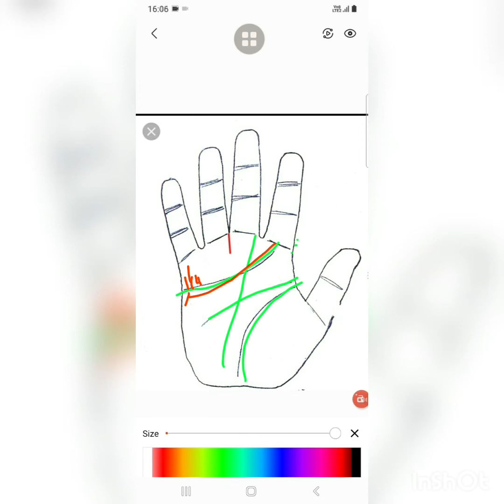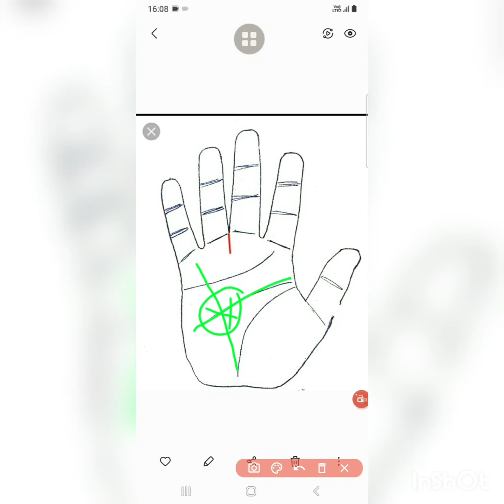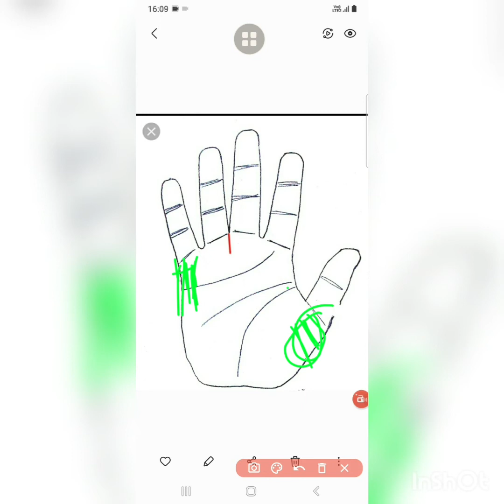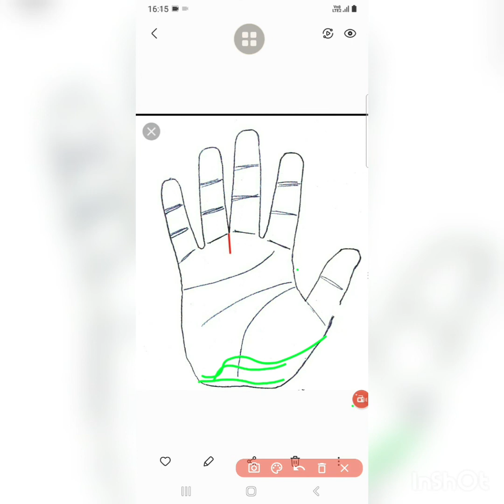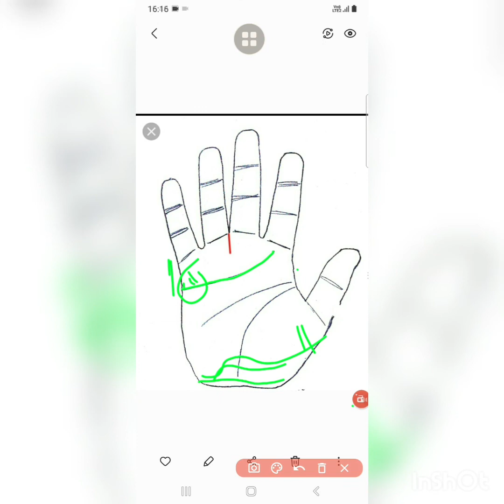Childlessness Signs On Palm ✋😥